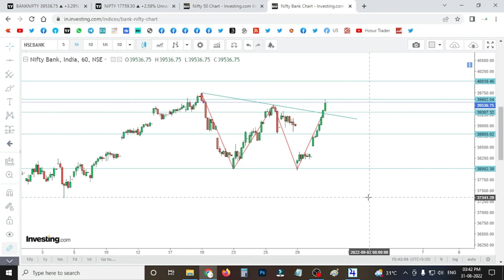BANK NIFTY OPTION STRIKE PRICE WATCHLIST FOR 1.9.2022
In this video i have explained bank nifty option strike price watchlist so that it will be easy to trade in options.